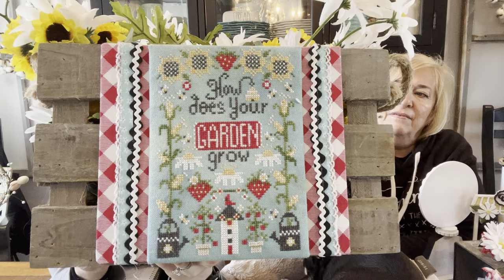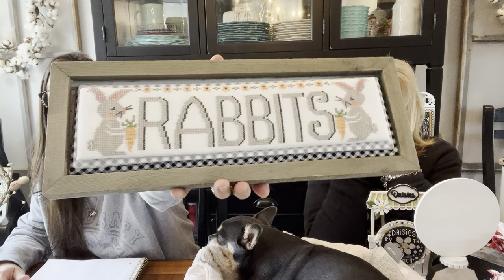Flosstube #346:Priscilla & Still Pregnant-The Real Housewives of Cross Stitch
KREATIVE CAROL for beautiful bags

Branco Designs LLC for Daisy Flower Stand

Farm Fresh Daisies
Daisies by the Bunch-New RoundAbouts Series
Happy Camper
For the Birds
Honey Im Home